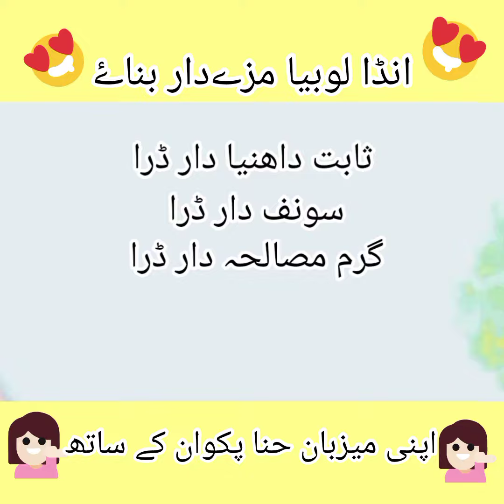Lobia Egg Masala | White Lobia ka Salan |سفید لوبیا بنانے کا طریقہ ایک بار کھاؤ گے باربار بناؤ گے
Lobia Egg Masala Curry | White Lobia ka Salan |سفید لوبیا بنانے کا طریقہ ایک بار کھاؤ گے باربار بناؤ گے|

Today I am sharing with you a delicious Pakistani Spicy Dish
lobia egg masla recipe. This is a unique and special Pakistani dish. Easy to follow step by step recipe with ingredients in English.

My channel is Pakistani Asian style dishes. My recipes are traditional and deliciously tasty.
My recipes are Urdu/Hindi
This is a totally free platform with quick and easy to learn recipes.
Subscription to this channel is 100% free and it will help grow this community!

Queries Soved
1 Dhaba style Dal fry
2 Pakistani lobia fry recipe
3 white lobia egg recipe Pakistani
4 white lobia egg recipe in Hindi
5 English Subtitles
6 how to make fry dal
7 lobia Chaat recipe
8 lobia egg Masala recipe
9 tasty recipes
10 black eyed beans recipe Indian
11 lobia dry recipe
12 red lobia salad
13 beans recipe